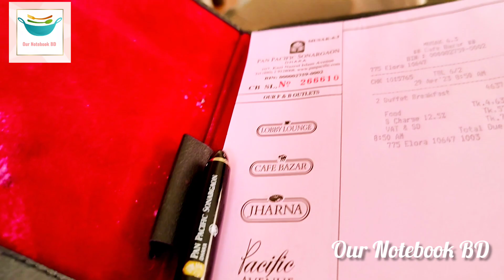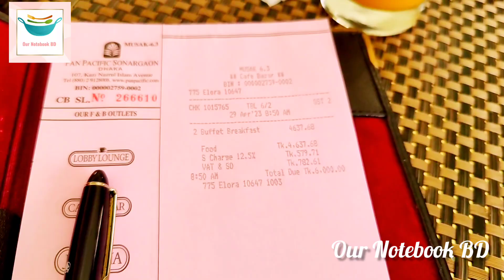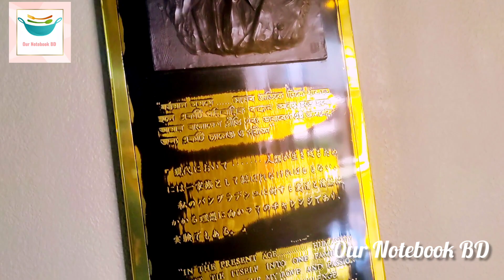সোনারগাঁও হোটেলে একটি দিন - PAN PACIFIC SONARGAON DHAKA - 5 STAR HOTEL EXPERIENCE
সোনারগাঁও হোটেলের ব্যাপারটাই আলাদা | PAN PACIFIC SONARGAON DHAKA
সোনারগাঁও হোটেলে একটি রাত - PAN PACIFIC SONARGAON DHAKA - 5 STAR HOTEL EXPERIENCE

ঢাকার প্যান প্যাসিফিক সোনারগাঁও  হোটেলটি বাংলাদেশের পাঁচ তারা হোটেলগুলোর মধ্যে অন্যতম। আভিজাত্য এবং জাঁকজমকের নিদর্শন এই হোটেলটিতে আপনি খুব বিলাসিতায় অবস্থান করা এবং চড়া দামে সুস্বাদু খাবারের পাশাপাশি আরো পাবেন মিটিং করার জন্য বিজনেস সেন্টার, হেলথ ক্লাব, সুইমিং পুল, বিউটি স্যালুন, শপিং আর্কেড, ঢাকা শহরে ঘোরাঘুরি করার জন্য ব্যবস্থা এবং উচ্চমানের নিরাপত্তা ব্যবস্থা।
সরকারী মালিকানাধীন এই হোটেলটি ১৯৮১ সালে চালু হওয়ার পর থেকে সিঙ্গাপুর ভিত্তিক প্রতিষ্ঠান প্যান প্যাসিফিক হোটেলস গ্রুপ এশিয়া পরিচালনা করে আসছে।
সম্প্রতি আমরা একদিনের জন্য উঠেছিলাম এই হোটেলে।একটা দিন আমরা ভালোই  কাটিয়েছি সেখানে। এই হোটেলে অবস্থানকালীন সময়ে শুট করা ভিডিও ফুটেজ দিয়ে তৈরী করা হয়েছে এই ভিডিওটি ।

Pan Pacific Sonargaon Dhaka is one of the vintage hotels of Bangladesh and have a great pool, good restaurants and nice comfortable rooms. The lobby is nice and spacey, the cafe bazaar is a good place for a scrumptious buffet lunch or dinner and the poolside cafe & bar is a bliss. The management ensured that the people who are serving and supporting you are best of their kind and they are always eager to help. It is a nice place located in the greener part of Dhaka city with ample facilities to roam around.
Rooms here will provide you with a TV, air conditioning and a minibar. There is also an electric kettle. Featuring a shower, private bathrooms also come with free toiletries. Some rooms have a pool view. Extras include a seating area and satellite channels.
At Pan Pacific Sonargaon Dhaka you will find a fitness centre. Other facilities offered include meeting facilities, a tour desk and dry cleaning.

Jharna Grill Restaurant serves local, Indian, Chinese and Continental fare. Cafe Bazaar offers interesting alternative cuisine. Balcony Bar, Honour Bar and the Pool Cafe serve alcoholic beverages. Room service options are available throughout the day.

sonargaon hotel
dhaka sonargaon
pan pacific sonargaon dhaka